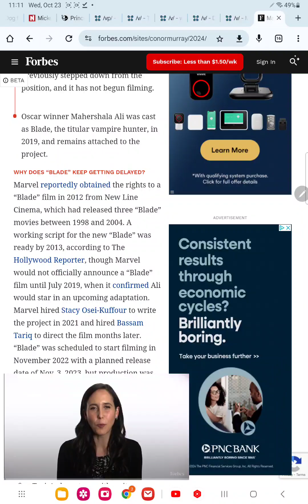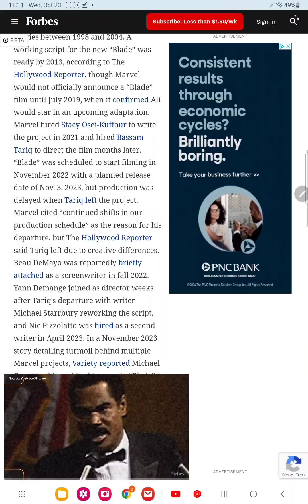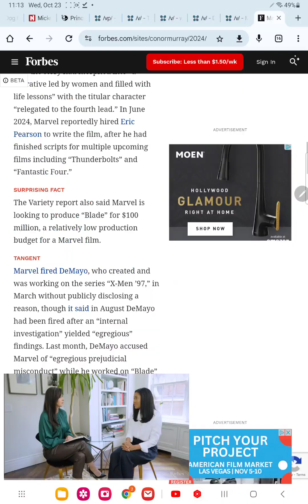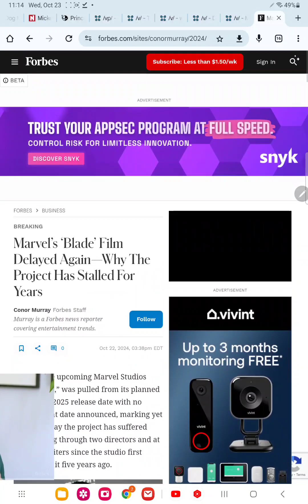blade delayed again